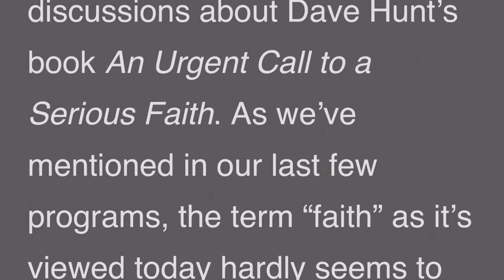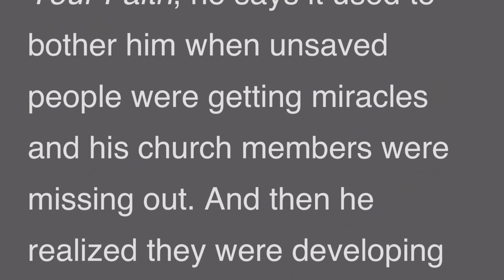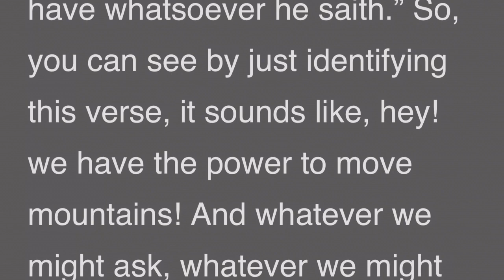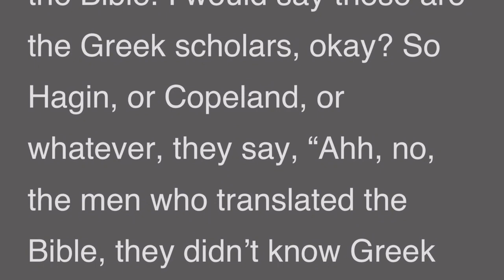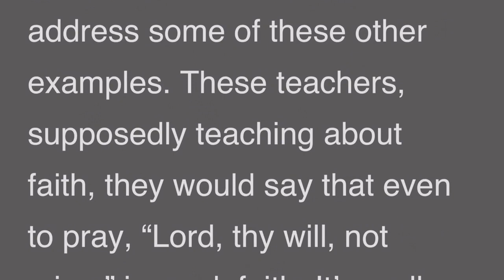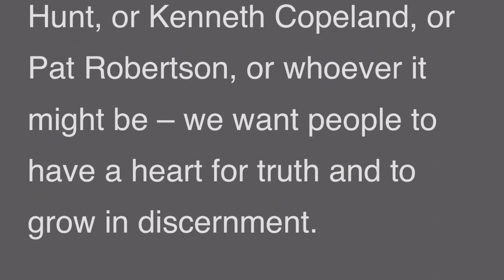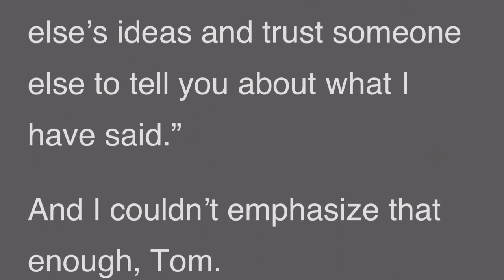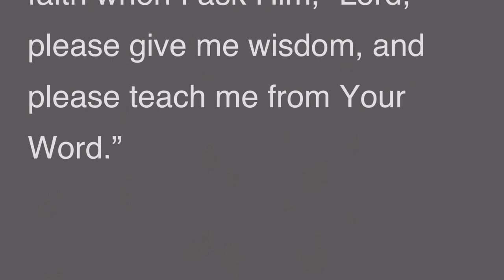What About Prayer?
Program Description:

Tom: Welcome to our series of discussions about Dave Hunt’s book An Urgent Call to a Serious Faith. As we’ve mentioned in our last few programs, the term “faith” as it’s viewed today hardly seems to go with the word “serious.” For most people, faith is simply another term for “wishful thinking.” But that’s not the way the Bible describes it. According to Hebrews 11:1, “Faith is the substance of things hoped for, the evidence of things not seen.” In Acts 1:3, we’re told that Jesus showed Himself alive after his passion by “many infallible proofs, being seen of the disciples 40 days,” and so forth.